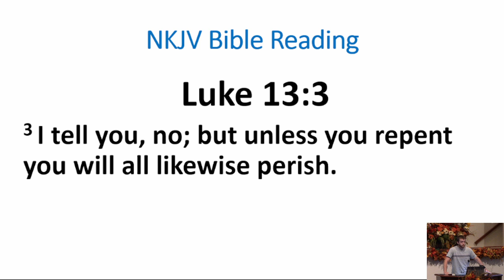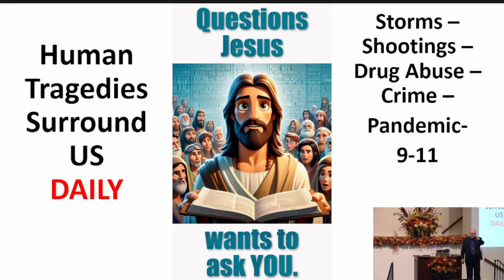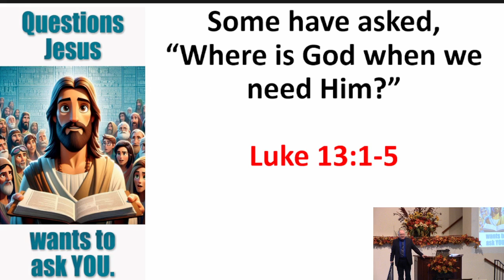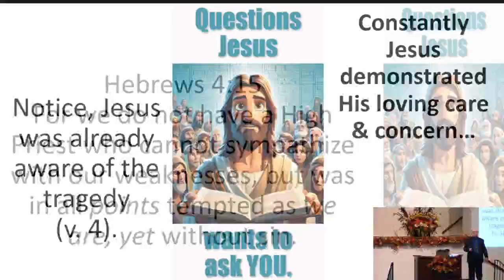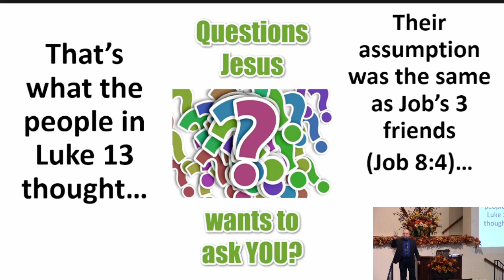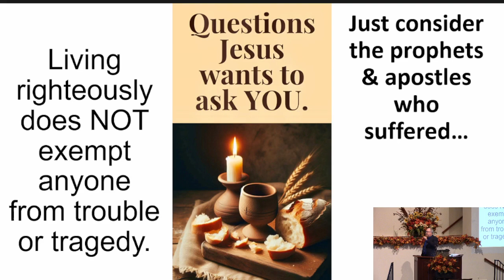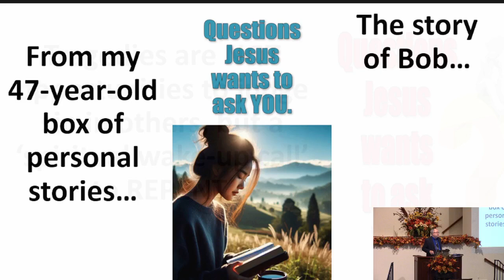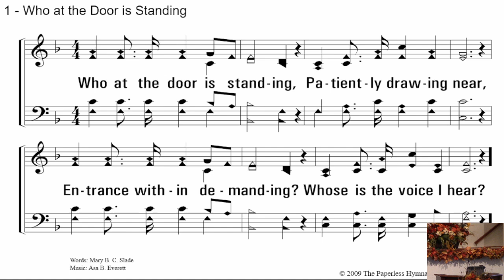10132024 PM M Cox.mp4